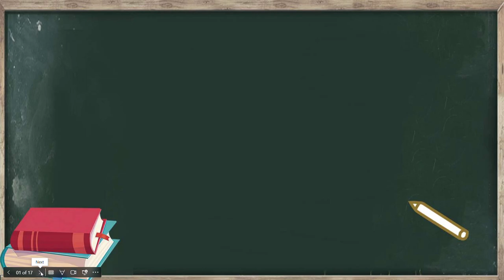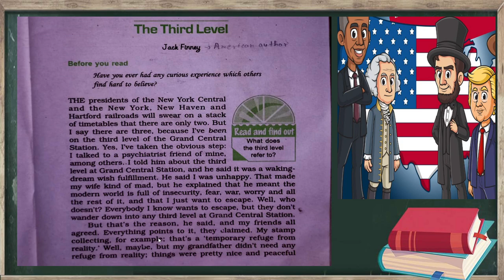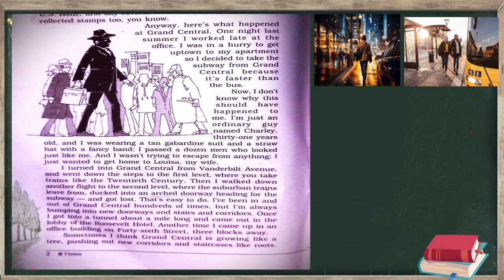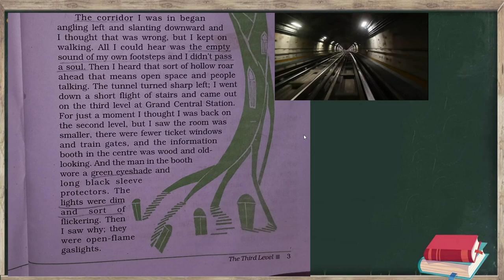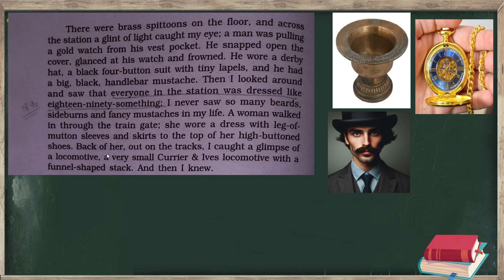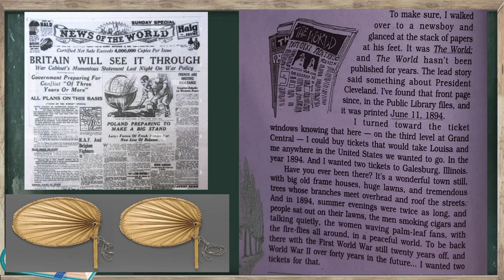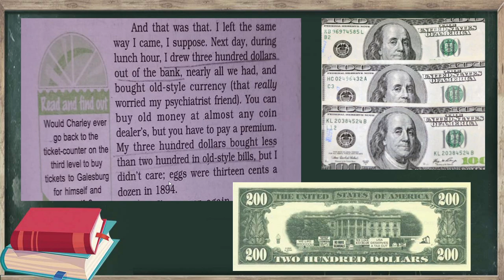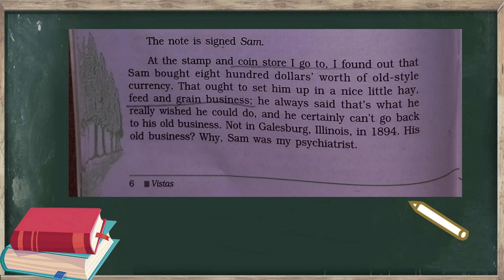Vistas Class 12th chapter 1 | THE THIRD LEVEL | Explanation in Hindi